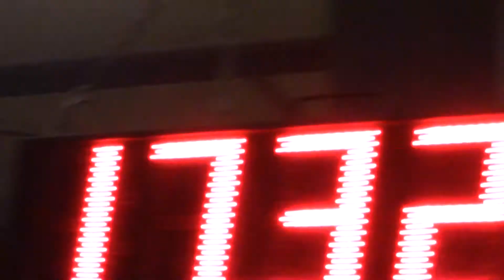9/9/2017 UBRC Finale - Casey Wagner and Frenchmans Flit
Thank you for all you do Casey and Ross!!